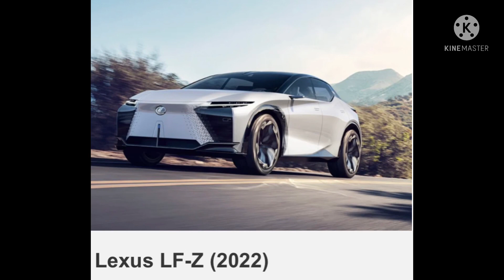Les plus belles voitures nouveautés automobiles 2022 nouveaux modèles voitures 2022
Lamborghini. Lamborghini fut fondée en 1963 par Ferruccio Lamborghini. ...
Ferrari. La marque au cheval cabré est sur le podium de ce classement en toute légitimité. ...
Bugatti. ...
Bentley. ...
Aston Martin. ...
Maserati. ...
Porsche